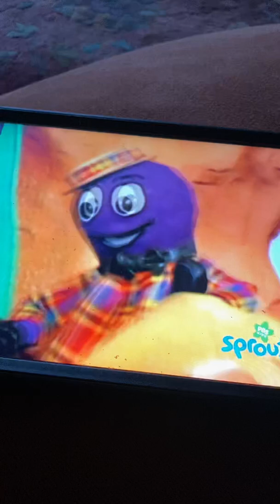The Wiggles Henry The Octopus Learning About The Alphabet